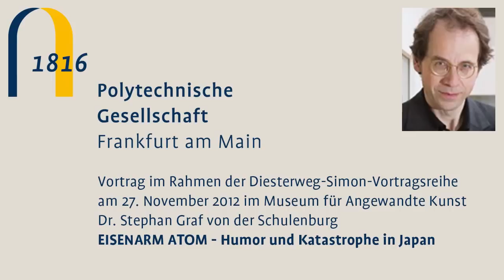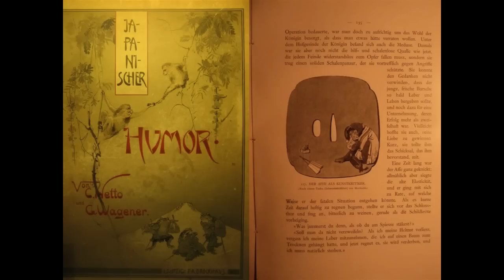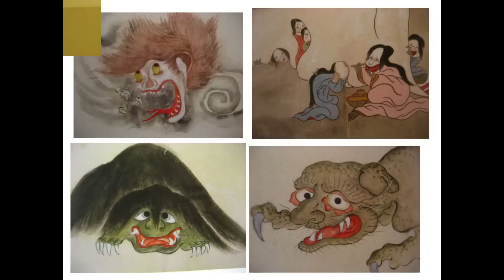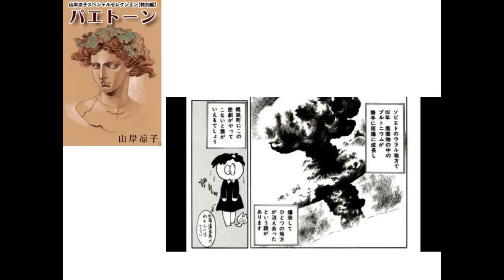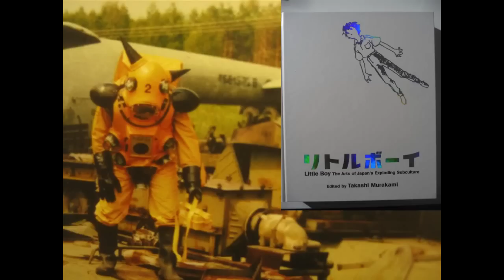EISENARM ATOM - Humor und Katastrophe in Japan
Dr. Stephan Graf von der Schulenburg
Kurator der Asiatischen Sammlung, Museum für Angewandte Kunst Frankfurt

Von je her spielt das Groteske eine prägende Rolle in der japanischen Kunst. Dies gilt schon für die populäre Druckgrafik der Edo-Zeit (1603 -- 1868). In Krisen- und Umbruchszeiten, wie der Meiji-Periode (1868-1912), nach dem traumatischen Erlebnis des II. Weltkriegs, und in der Dauerkrise, die vom Zusammenbruch der "Bubble Economy" um 1990 bis zur Katastrophe von Fukushima reicht, verstärkte sich in Kunst und Populärkultur Japans eine Tendenz zu beißendem Humor und zur Groteske. In einem raschen Ritt durch anderthalb Jahrtausende und alle Sphären der Hoch- und Populärkunst wird der Kunsthistoriker Stephan Graf von der Schulenburg die Besonderheiten des japanischen Humors in Zeiten der Krise herausarbeiten.

In Zusammenarbeit mit dem Kunstgewerbeverein in Frankfurt am Main